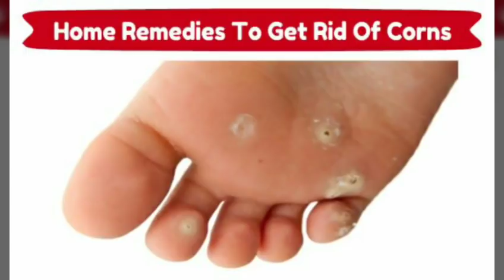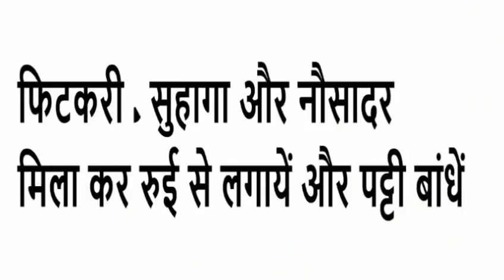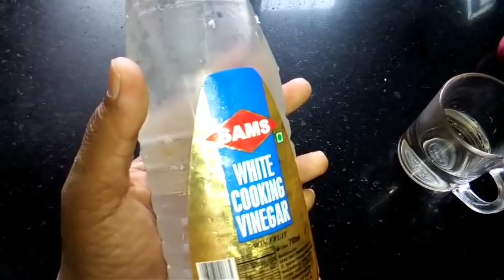Corns कॉर्न गोखरू समाप्त करें 3 दिन में घरेलू उपाय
Corns कॉर्न / गोखरू समाप्त करें 3 दिन में घरेलू उपाय - आपकी फरमाइश